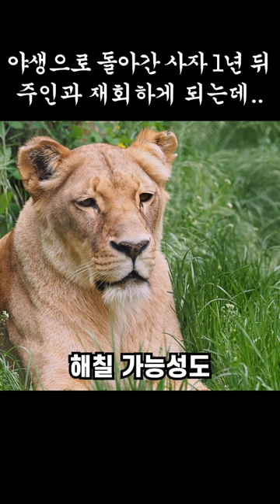야생으로 돌아간 사자 1년 뒤 주인과 재회하게 되는데..